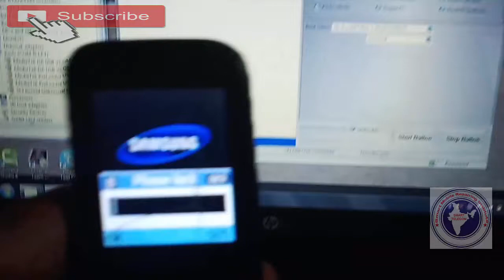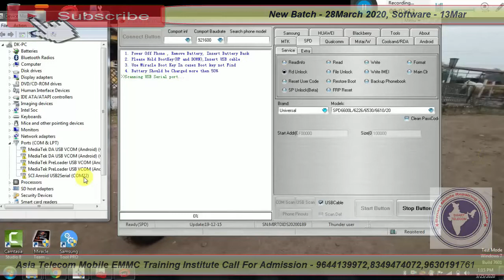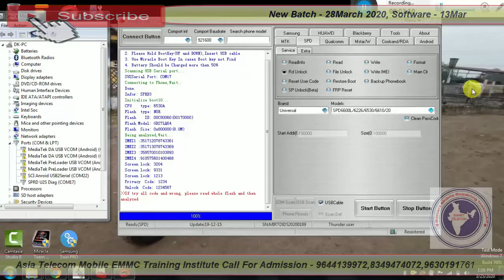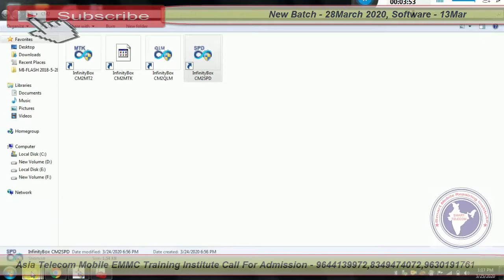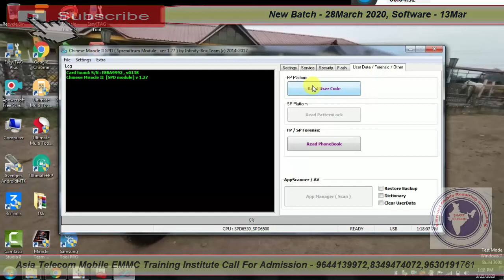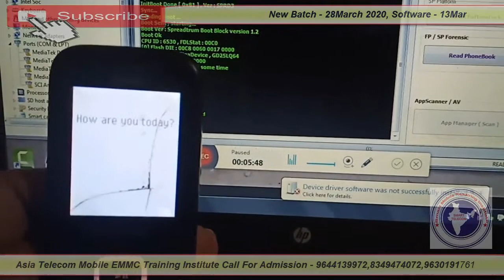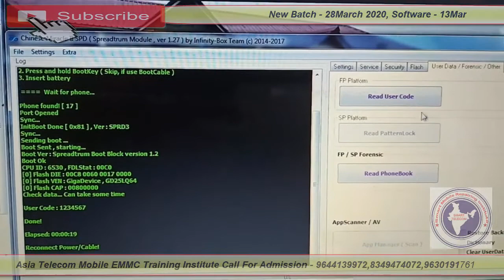All keypad Phone Read Password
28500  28 FEB 2020 Batch Date Open

28  Feb  2020  - Hardware & Software ( One Month ) 28500/-

13 OCT 2019 - Software ( 10 day only Full Software ) 15000/-

15/  5 Oct     - EMMC 10 Day 8 hour no copy pen Class For Professional Only Fees - 20000/-